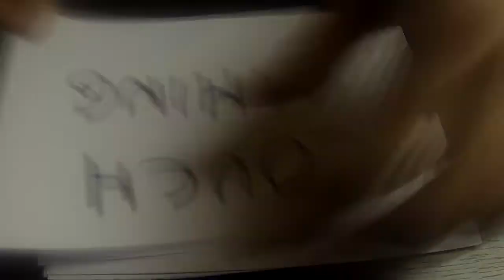Let's Play Styx: Master of Shadows PART 18- Couch Gaming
Couch Gaming Staffel 1 - Styx: Master of Shadows Folge 18

Dieses Let's Play ist Blind.
Mission 3: Befreiung

Leider hat sich ab Folge 16 durch ein neues Aufnahmeverfahren der Ton ab und an verschoben. Bitte verzeiht. Wir versuchen so schnell wie möglich eine Verbesserung zu erreichen.

Viel Spaß mit Idefix und Ingeborg :P